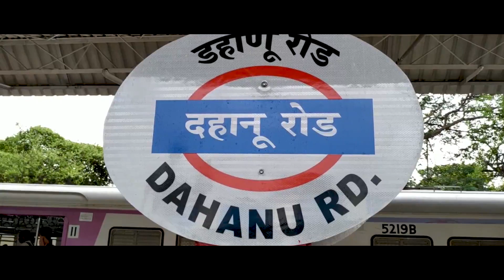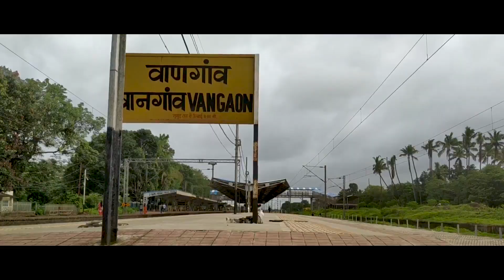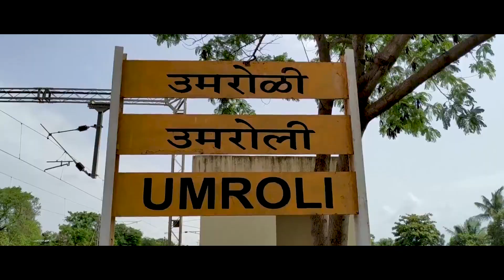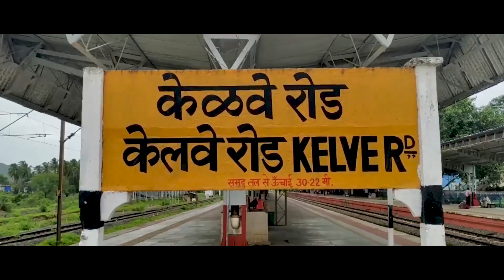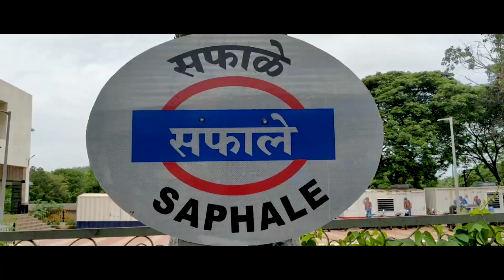Mumbai Local Train Travelling Dahanu Road To Virar Mumbai Max.